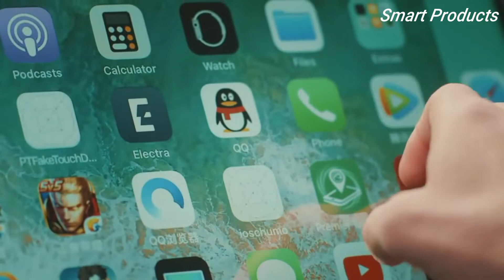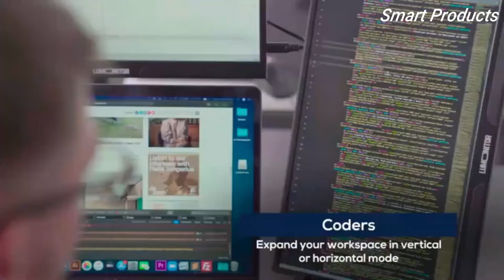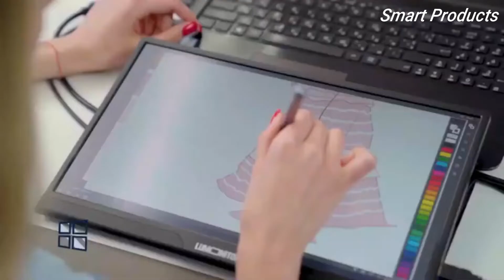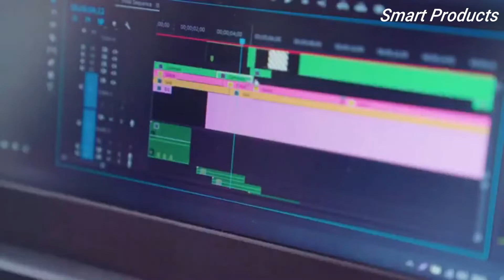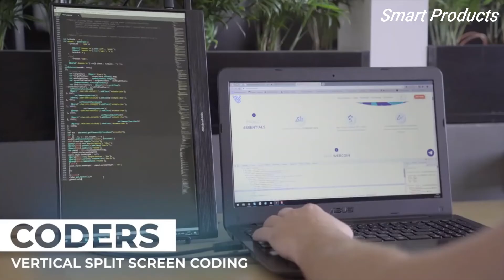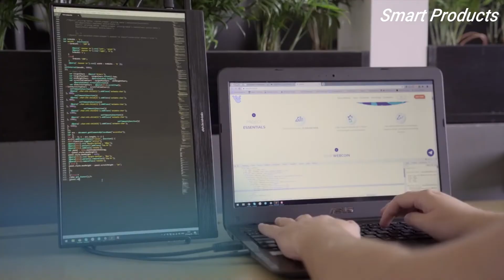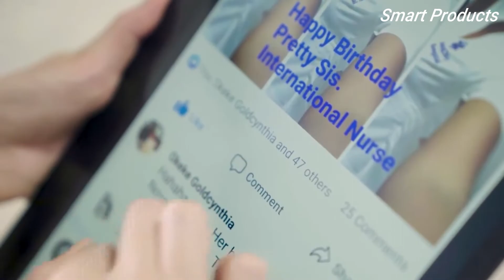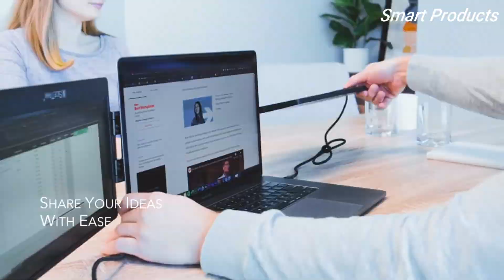Top 5 Best Portable Monitors You Can Buy In 2022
1. SideTrak Swivel Triple Portable Monitor for Laptop
►Amazon US
2. UPERFECT 4K Portable Touchscreen Monitor
►Amazon US
3. Desklab Ultralight Portable 4K Touchscreen Monitor
►Amazon US
4. Lumonitor 4K Touchscreen Portable Monitor
►Amazon US
5. Anyware PhonePad Portable Monitor
►Amazon US

►Enjoying my content well then don't forget to